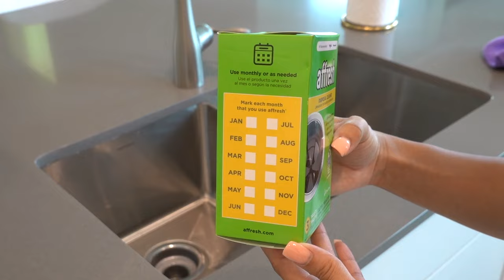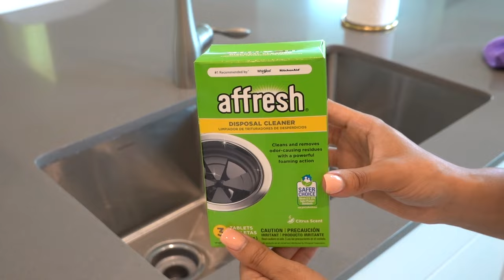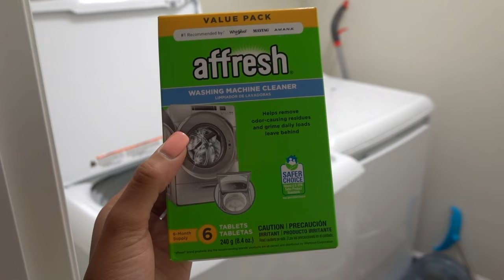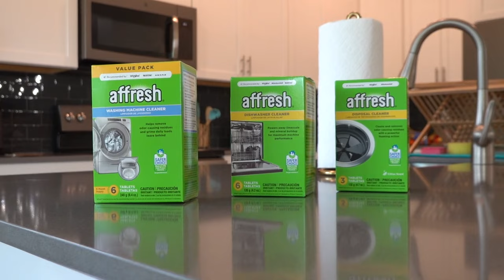FALL CLEANING TIPS // CLEAN WITH ME // FALL 2021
Welcome to a new Fall Cleaning video featuring affresh appliance cleaning products! With plenty of household chores on your list, it can be easy to forget about cleaning your appliances - but they actually DO need cleaning. Watch to see how I’ve been incorporating these simple products into my monthly cleaning routines!

***MUSIC CREDIT***